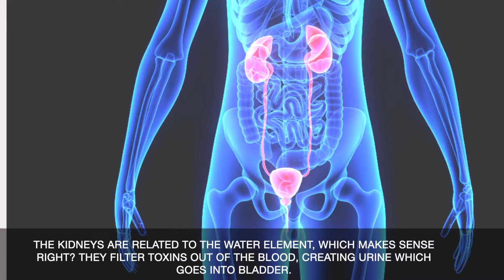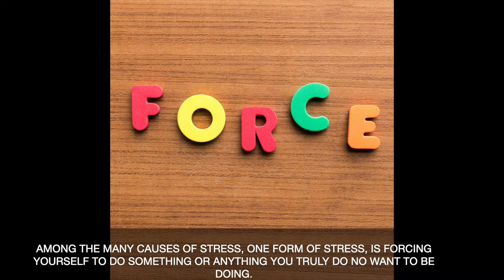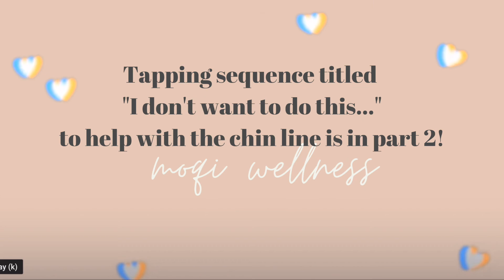Face Reading | What does the line on the chin mean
Learn about what the line on the chin means!